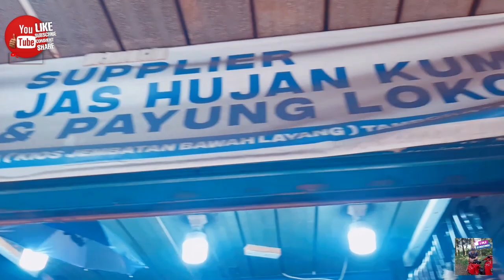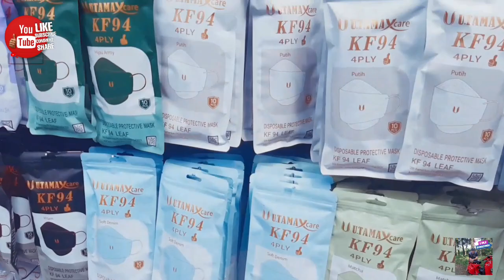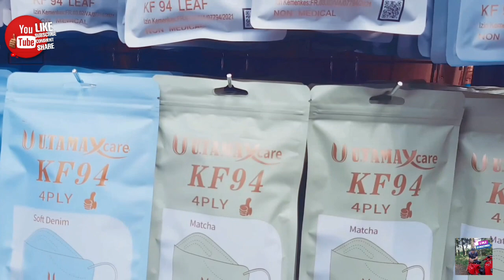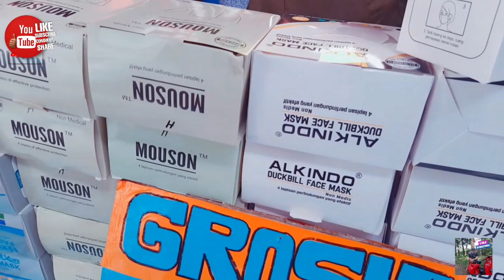Belanja gesper dan tas untuk jual lagi di pasar asemka Jalan jalan official